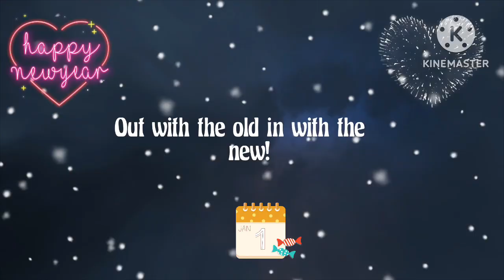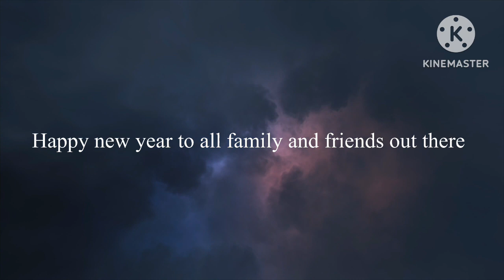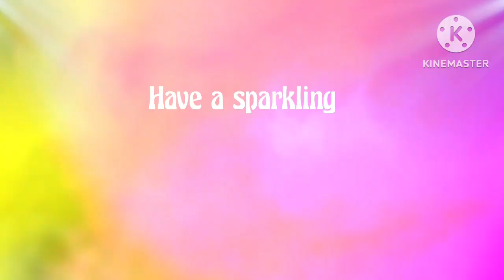Bye 2022 and welcome 2023 Happy Happy New Year everyone 🎉🎊🎆😘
I’m Muslim and do not celebrate the New Year but I Congratulate and big Respects the day new year and all of us have wishes and plan and dreams goals to achieve the new resolution in life.cheers 2023 !
New Year wishes are great for sharing joy and hope for the New Year with friends and family. Whether you have a bottle of champagne set aside to ring in 2023, or a planner full of new goals and resolutions, this is also a time to reach out to loved ones. These messages, greetings, and quotes remind friends that you are thinking of them.

The start of each New Year is a time to reflect on the year just past and make plans for the future. It holds a special magic, with a promise of new opportunities and the possibility to change our lives for the better. It's also a great time to bond over old memories as you endeavor to make more.

Welcome in the New Year by sending inspiring messages to your loved ones to mark this special time of year. Somehow this year it feels especially important to express our hopes and dreams for better days ahead in 2023!